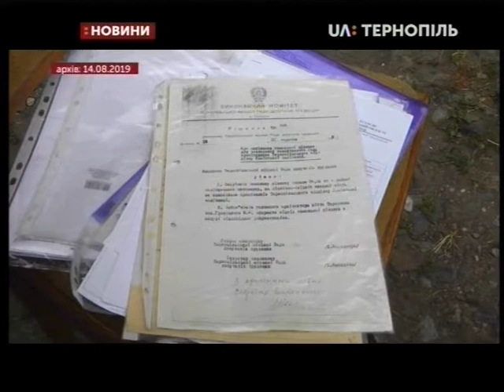15.08.2019. Новини. 20:30